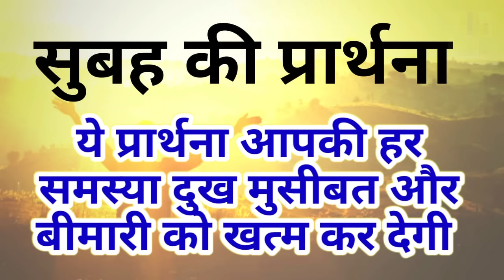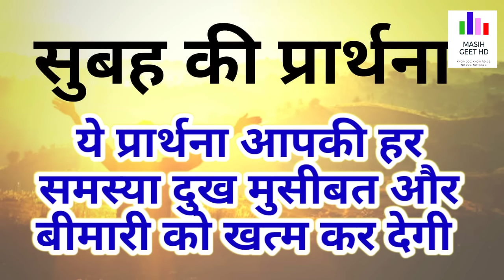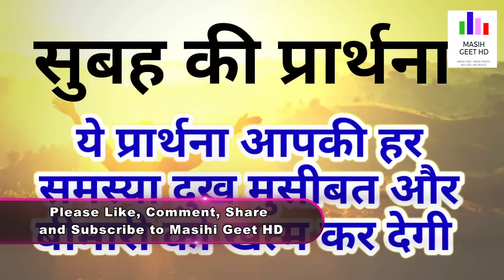सुबह की प्रार्थना | Morning Prayer | ये प्रार्थना आपकी हर समस्या और बीमारी को खत्म कर देगी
सुबह की प्रार्थना | Morning Prayer | ये प्रार्थना आपकी हर समस्या,दुख-मुसीबत और बीमारी को खत्म कर देगी.